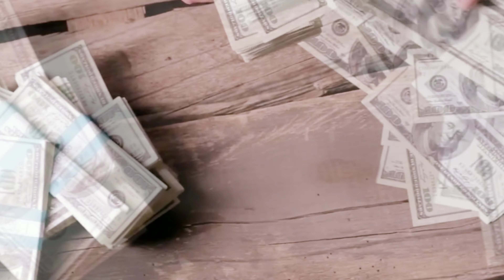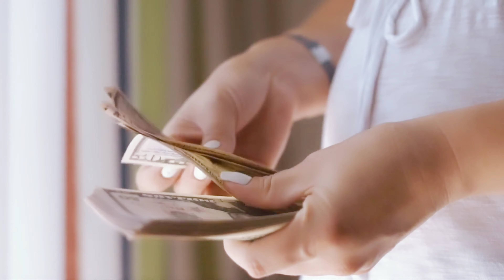किस देश में ये चीजें आम हैं...!! Information related to education and knowledge।।